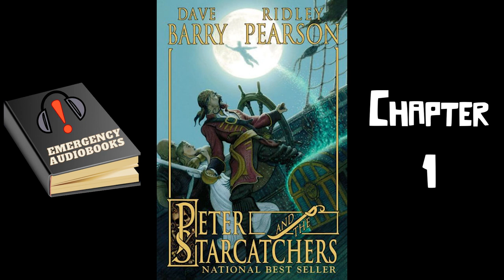Chapter 1: Peter and the Starcatchers Full Audiobook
The first chapter in the first book of the Peter and the Starcatchers Series!